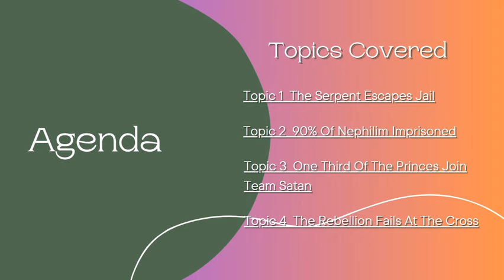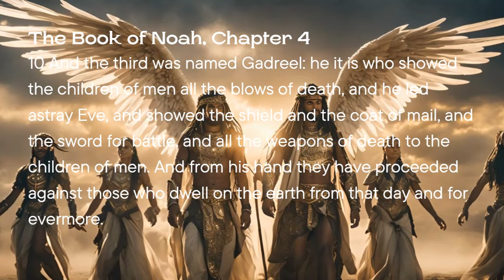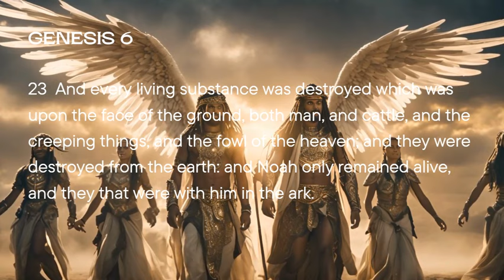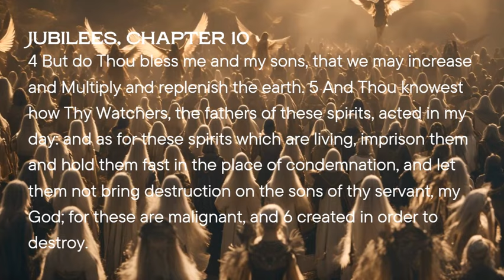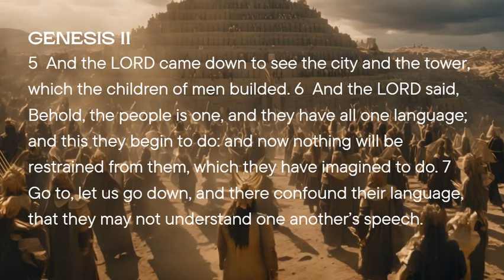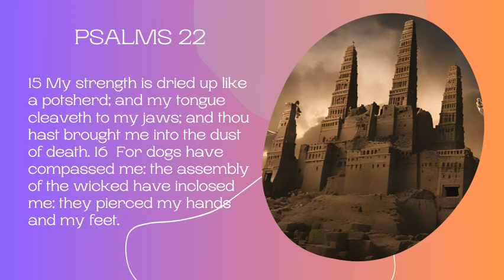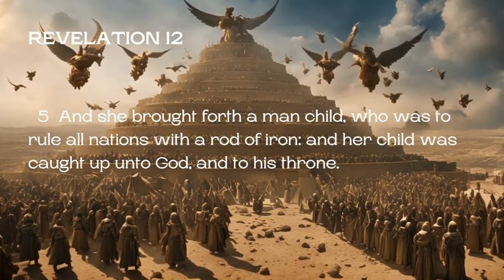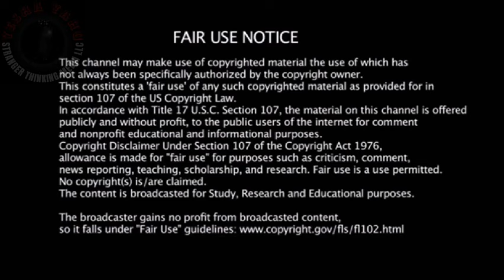Nephilim and Team Satan | How They Were Defeated - Epic Showdown!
What exactly happened to the Nephilim? This episode depicts a story including the Book of Enoch, the Book of Giants (which is a fragmented Jewish follow up to the Book of Enoch that details the Nephilim's fate), and the bible - which interestingly, does show us in several subsequent chapters that the DNA (genetics) of the giants remained on the earth in the days after Noah.  But, most importantly, there is still a spiritual seed of the Serpent actively engaged in a war with mankind.

TIME STAMPS -

00:00 Introduction
01:10 The Serpent Escapes Jail
14:26 90% Of Nephilim Imprisoned
40:43 One Third Of The Princes Join Team Satan
50:40 The Rebellion Fails At The Cross
01:13:04 Finale - Merchandise And More...